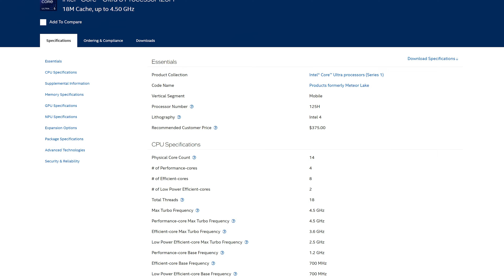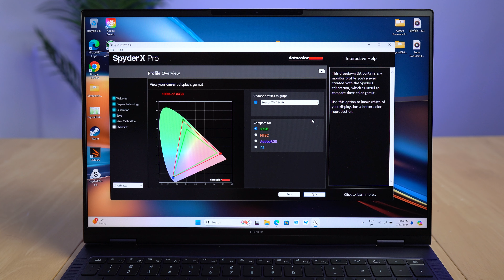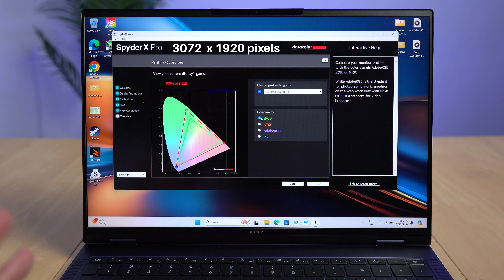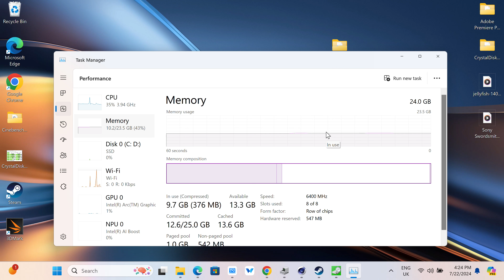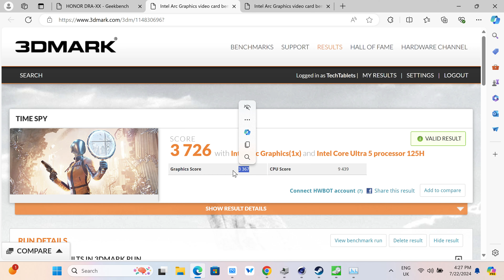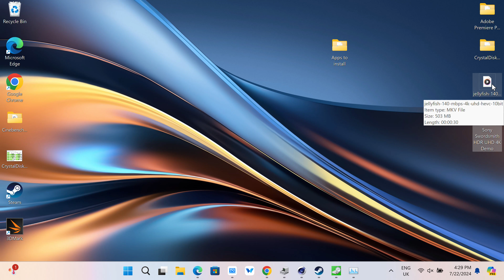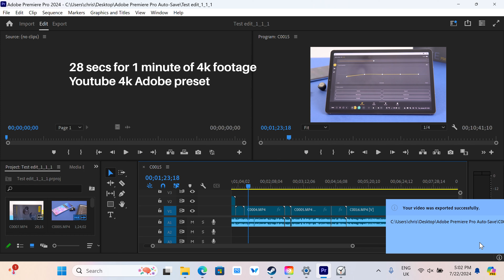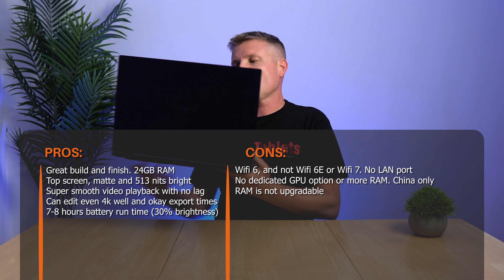HONOR Magicbook Pro 16 Review - BETTER Than Expected!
HONOR Magicbook Pro 16 Review. Core Ultra 5 125H 16-ich laptop with 3k screen, 24GB LPDDR5X RAM, and 1TB SSD.

00:00 - Intro
00:41 - What's included
00:56 - Weight and thickness
01:09 - Build, keyboard, touchpad, and ports
04:13 - The 3k screen is better than expected
05:39 - Loudspeaker test
06:44 - Windows, included software and benchmarks
11:18 - 4k video decoding
11:58 - Webcam sample
11:27 - 4k video editing and encoding
13:23 - Quick Intel Arc gaming test
14:45 - Final words with battery life and Pros and Cons